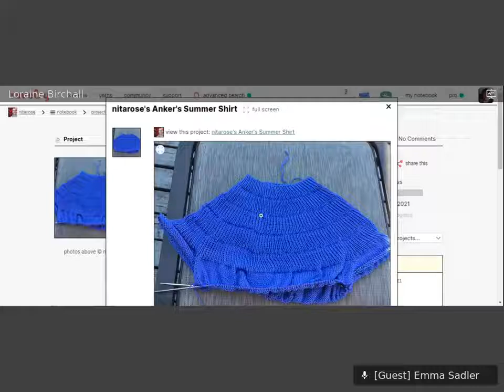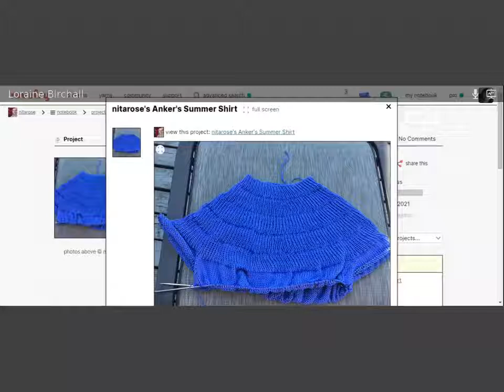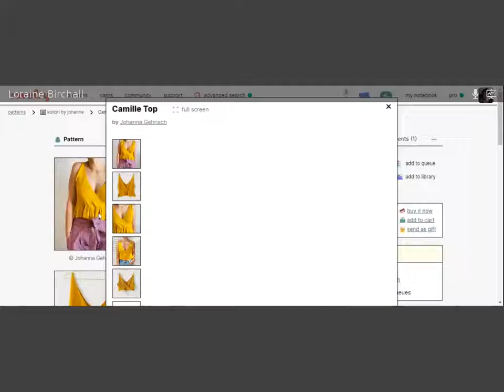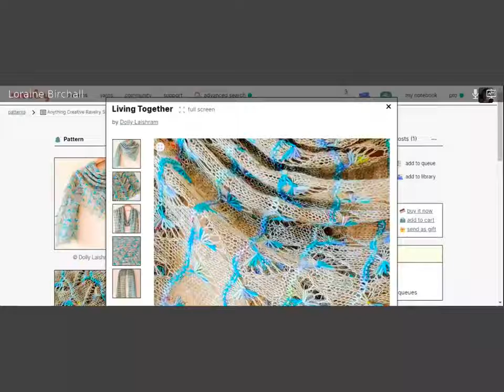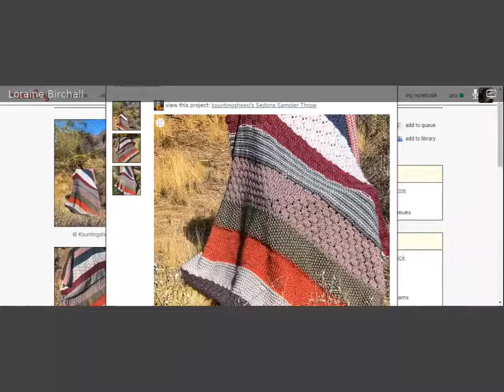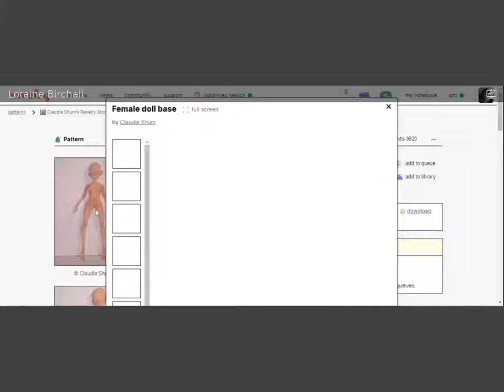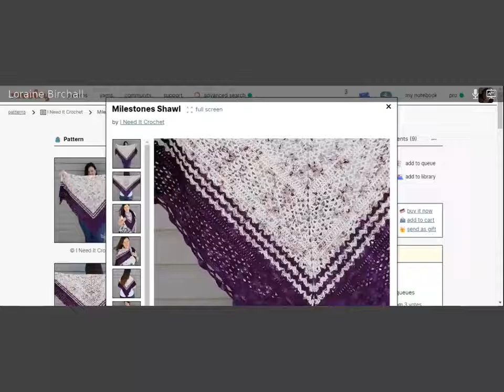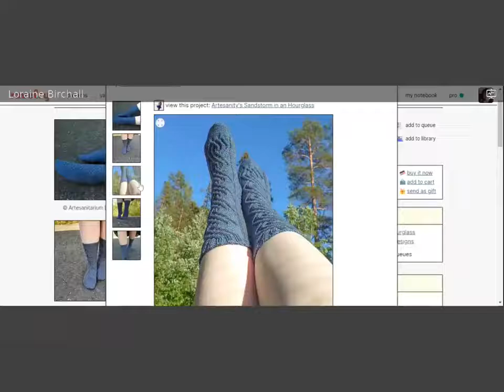Knitting Across The Pennines Ep 143 4th July 2021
Knitting Across The Pennines, we look at new patterns of all kinds, warning one is a doll which isn't suitable for children to see.  We look at both knit and crochet and some of Emma's shawl FOs.   Loraine is working her Emerald Top and Emma is knitting a top down Raglan Tee.

Emma Sadler of Emma Sadler Designs and Loraine Birchall of Woolly Madly Deeply.  We design knitwear and some crochet items.  Emma is based in Yorkshire, East of the Pennines and Loraine is based in Cumbria, West of the Pennines.

Emma is esadler on Ravelry
Emma's website
https:emmasadlerdesigns.co.uk
Emma's designs on Ravelry

Loraine is lor-artemis on Ravelry

We have a free Facebook group where we go live once a fortnight for our Q&A and also post our pre-recorded video content in between.

Emma's website
https:emmasadlerdesigns.co.uk